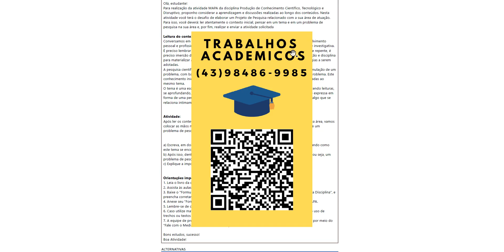Para realização da atividade MAPA da disciplina Produção de Conhecimento Científico, Tecnológico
Para realização da atividade MAPA da disciplina Produção de Conhecimento Científico, Tecnológico eDisruptivo, proponho considerar a aprendizagem e discussões realizadas ao longo dos conteúdos. Nestaatividade você terá o desafio de elaborar um Projeto de Pesquisa relacionado com a sua área de atuação.Para isso, você deverá: ler atentamente o contexto inicial, pensar em um tema e em um problema depesquisa na sua área e, por fim, realizar e enviar a atividade solicitada